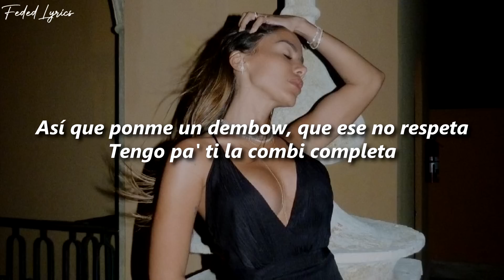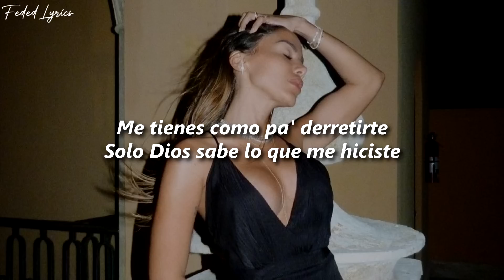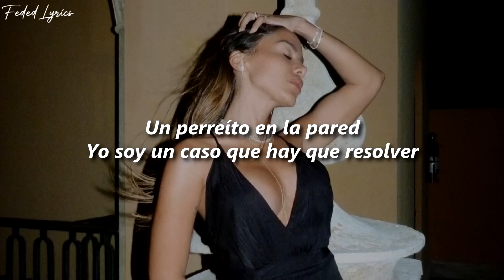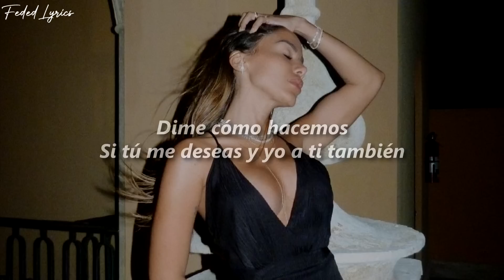Anitta - Envolver 🔥| LETRA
🎶Artistas:
📸ANITTA: